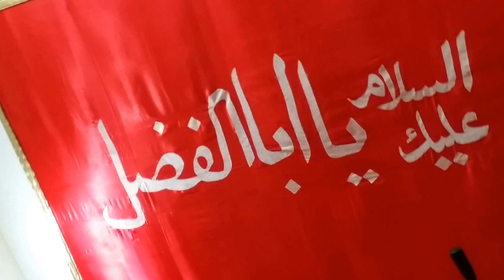Jashan-e-Shahanshah-e-Wafa (a.s.) - 1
At Muzffar Zaidi (guddu) Residence